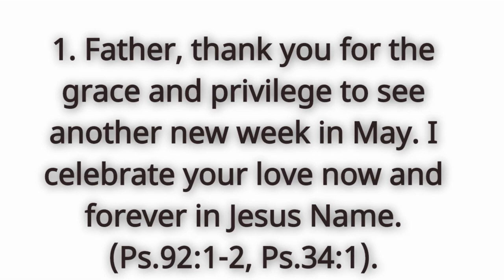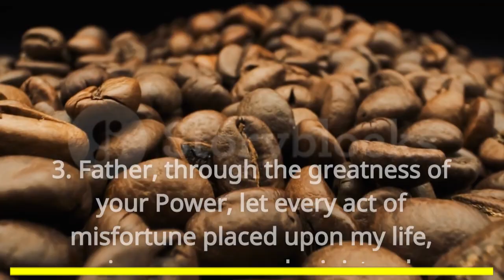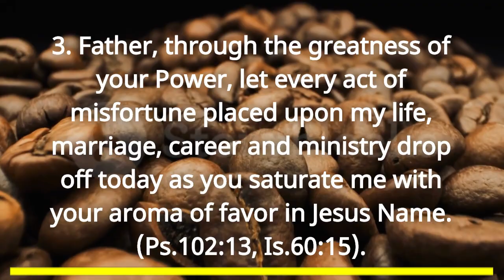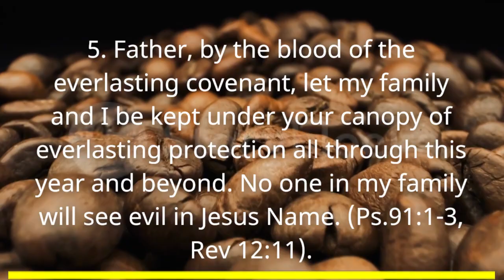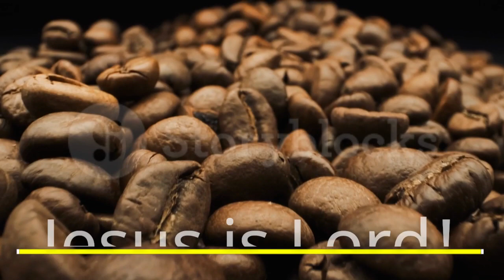PRAYERS AGAINST MISFORTUNE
Prayer is a devout petition to God or an object of worship.

 It is a spiritual communion with God or an object of worship, as in supplication, thanksgiving, adoration, or confession.

Jesus said that prayer should be a private time between God and the worshipper. Jesus does not mean that it is wrong to pray with others, but the prayers should be sincere and for the right motives.